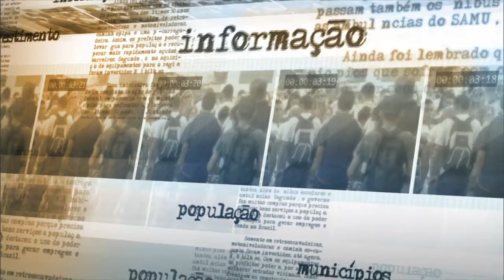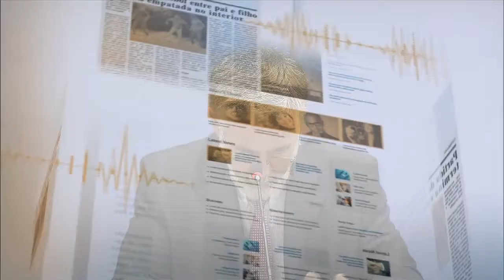Brasil espera acordo robusto e duradouro sobre clima na convenção de Paris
NOTÍCIAS DA FONTE - 26.11.15: Em coletiva realizada nesta quinta-feira (27), o subsecretário-geral de Meio Ambiente, Energia, Ciência e Tecnologia, José Antonio Marcondes de Carvalho, falou sobre a COP21, Conferência do Clima que será realizada em Paris. De acordo com o subsecretário, um novo acordo sobre o clima espera que os países consigam conter a elevação da temperatura média global da Terra em 2ºC. José Antonio pontua que o Brasil, conhecido pelo amplo diálogo e interlocução, continuará promovendo entendimento que permita um consenso em relação ao regime internacional sobre mudança climática. Segundo o subsecretário, o Brasil espera acordo "robusto e duradouro".